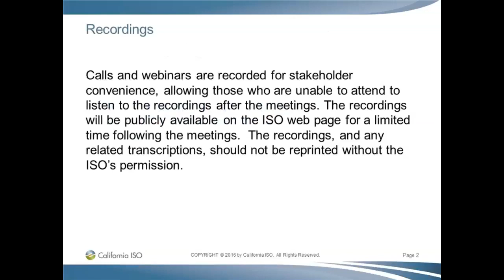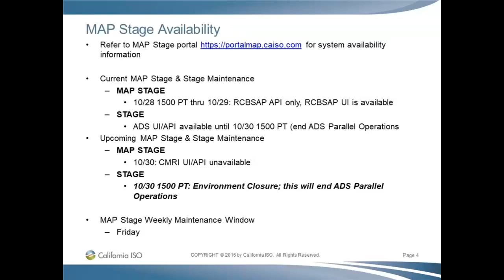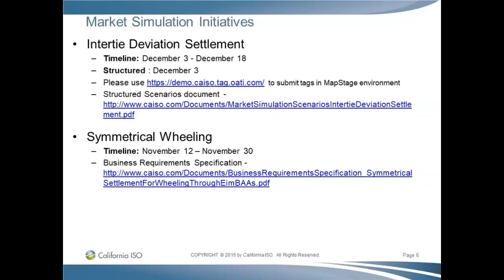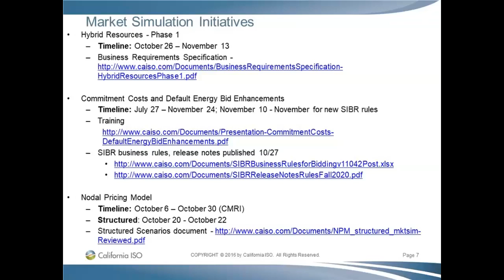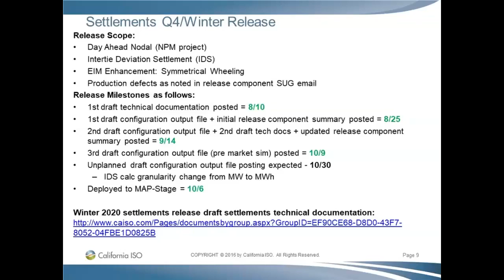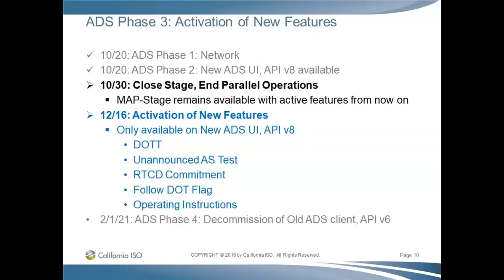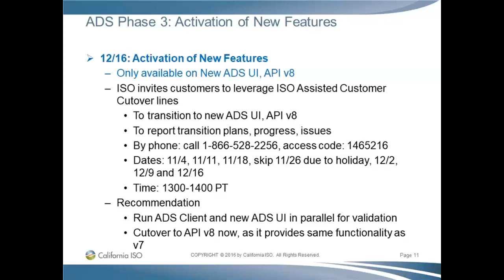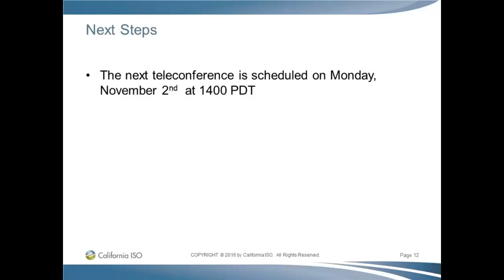Oct 29, 2020 - Market Simulation - Fall 2020 and Independent 2020 Releases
Recording of the California ISO Market Simulation call on Oct. 29, 2020 for the Fall 2020 Release and the Independent 2020 Releases